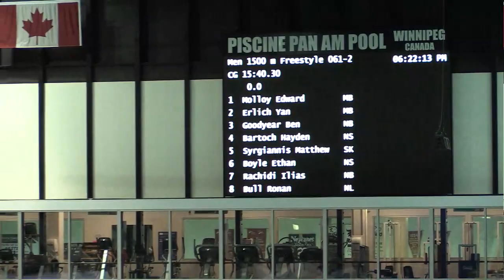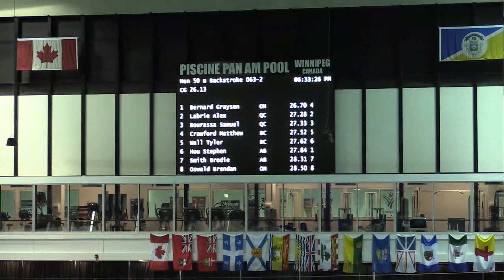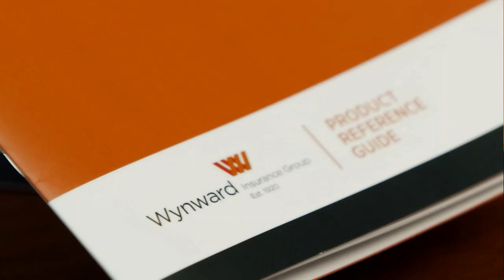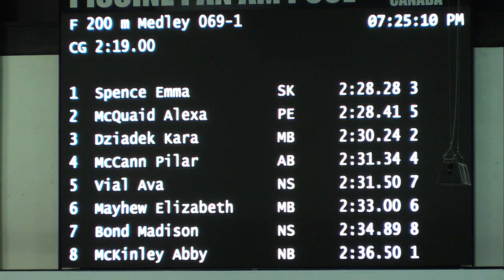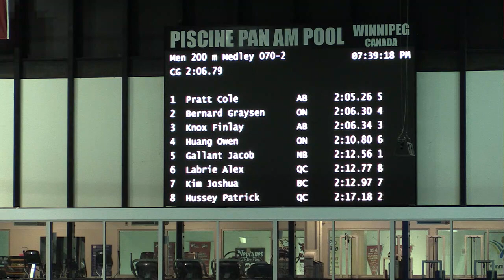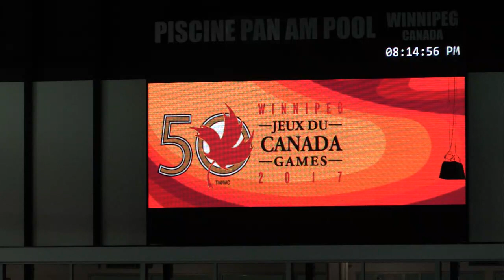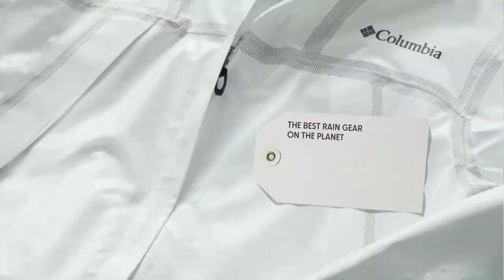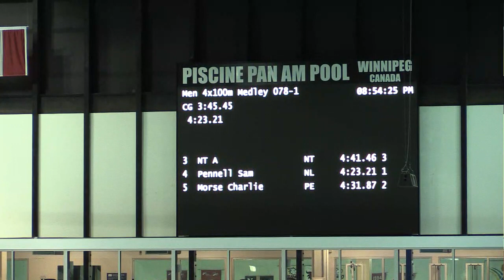2017 Canada Summer Games - Swimming - Afternoon Session 1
2017 Canada Summer Games - Swimming - Afternoon Session 1